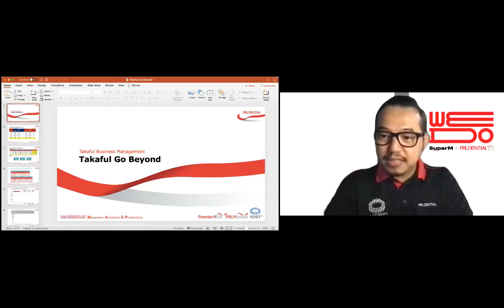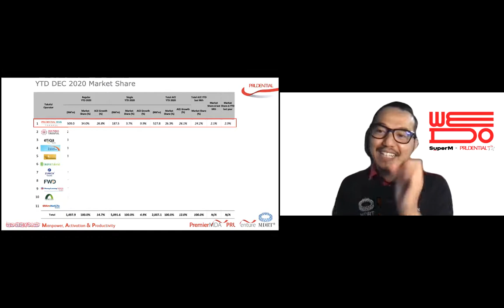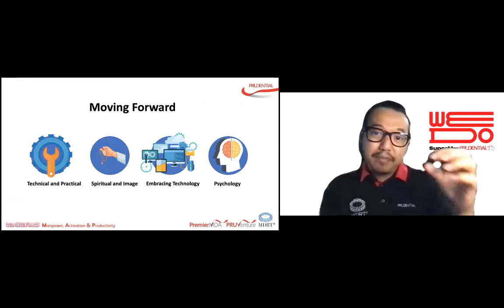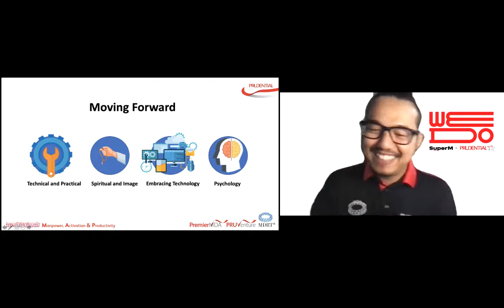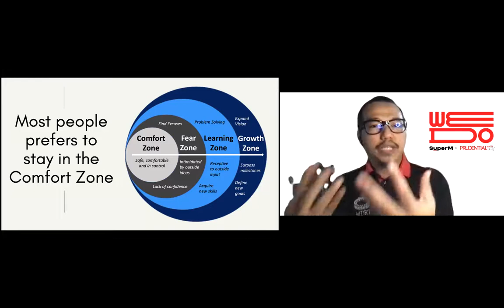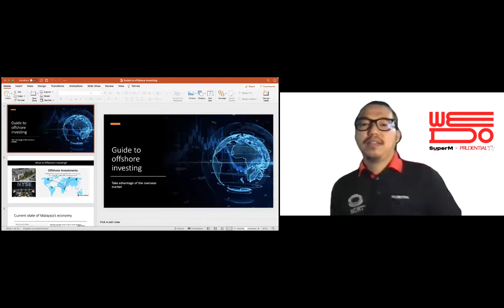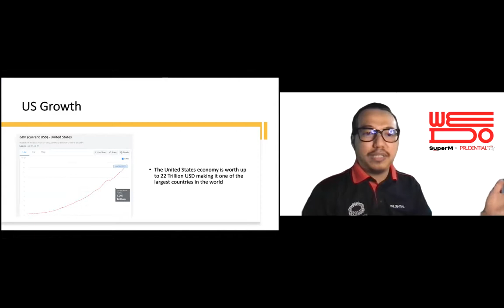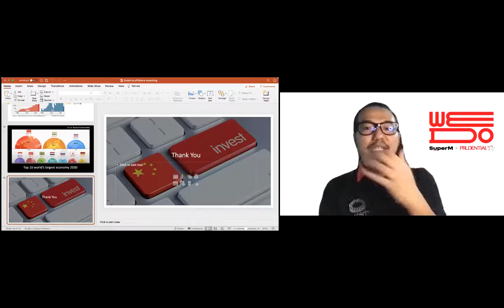Agensi Meeting May 2021 sharing by en Rahman